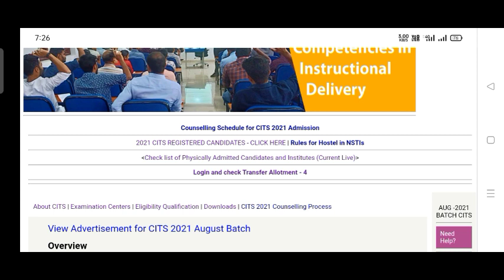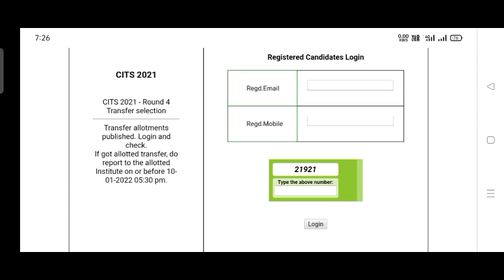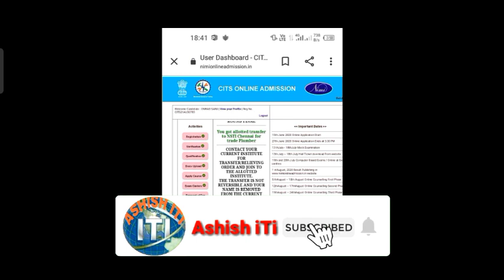CITS College Transfer Result आ गया | CTI College Transfer होने के बाद Admission कौसे होगा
Cits Entrance Exam Result 2021 Cits Result 2021 | Cti Result 2021 | CITS

cti entrance exam result 2021

cits Entrance Exam 2021 result kab Aayega

cits Entrance Exam Result 2021 date

cits exam result 2021

cti exam result 2021

cti cut off 2021

cits result

cti result

cti counselling process 2021

cits college choice kab hoga

Cits college choice 2021

cits counselling fees 2021

cti counselling fees 2021

cits counselling fees kaha jama hoga

cti counselling date 2021

cits best college

cti best college

nsti best college

itot best college

  CITS Counselling 2021 date

cits provisional Admission 2021

cits best college koun sa hai

cits

cti

cits counselling kab tak hoga

CTI Final Admission 2021

CITS sport admission 2021

cits spot 3 Round admission 2021